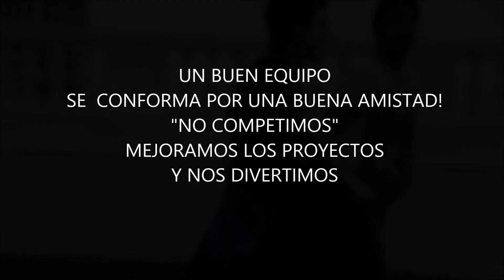El Mejor Fracaso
Cortometraje unid 2013
no competimos!